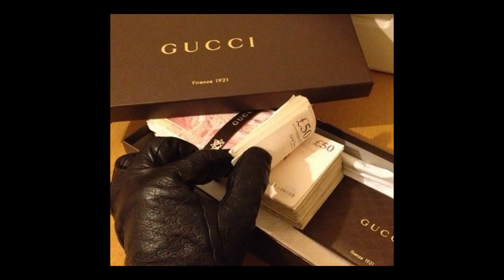Free Jack Harlow type beat "Options" (Prod. LOGYBEATS)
Tagged mp3 is free for non profit use

(Prod. LOGYBEATS)